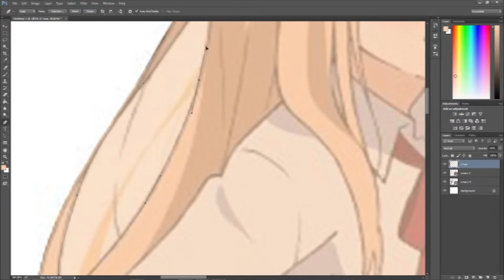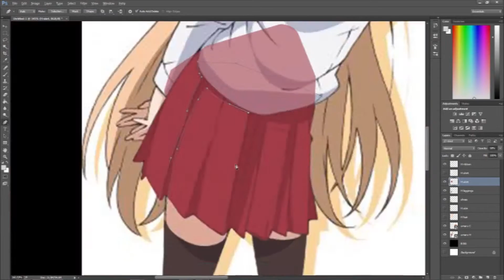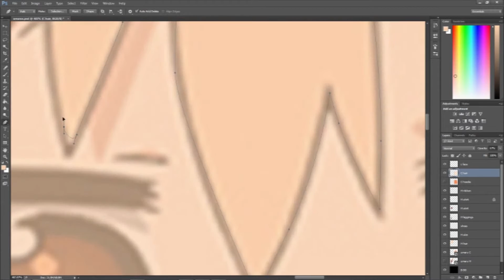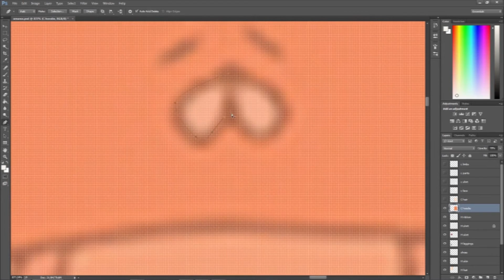Umaru | Himouto! Umaru-chan | Minimalist Speedart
Hello and welcome guys :D

  This is Razorgamerpro, HI! :3

Wanna get updated for my next videos?

What are you still doing here?
Go ahead and watch some of my other videos ;D